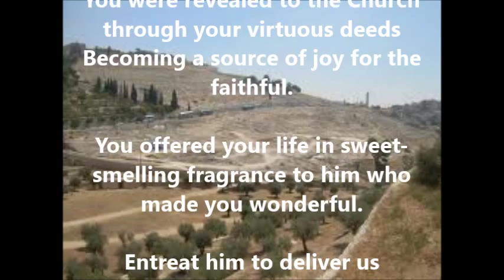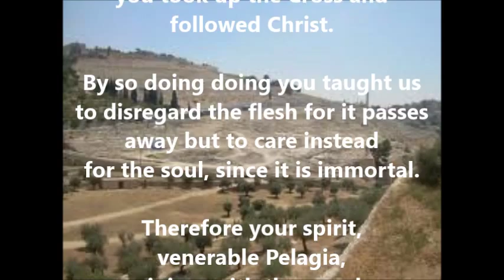Saint of the Day - October 8 - St. Pelagia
St. Pelagia
Pelagia,  was an actress of Antioch, equally celebrated for her beauty and welth.  During a synod at Antioch, she passed Bishop St. Nonnus of Edessa, who was struck with her beauty; the next day she went to hear him preach and was so moved by his sermon that she asked him to baptize her which he did. She gave her wealth to Nonnus to aid the poor and left Antioch dressed in men's clothing. She became a hermitess in a cave on Mount of Olivette in Jerusalem, where she lived in great austerity, performing penances and known as "the beardless monk" until her sex was discovered at her death.